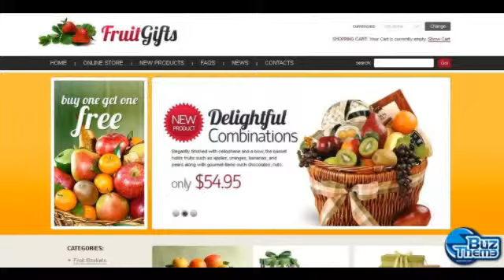Download Fruit VirtueMart Template by Di TM VirtueMart Templates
VirtueMart Engine:
 1.1.7

VirtueMart Compatibility:
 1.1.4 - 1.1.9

Joomla! Engine:
 1.5.x

Joomla! Compatibility:
 1.5.x

Features:
 Admin Panel

Layout:
 2 columns

Width:
 1332px